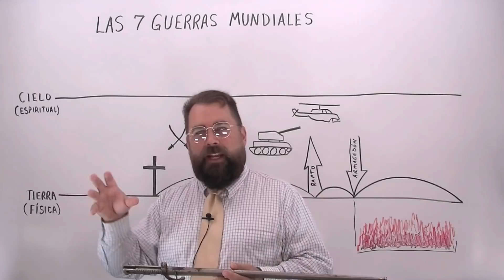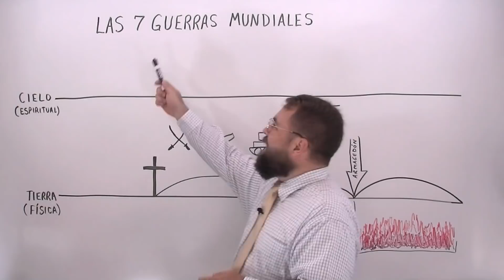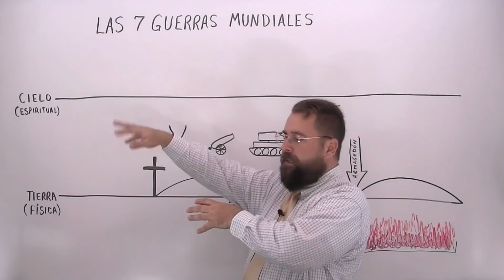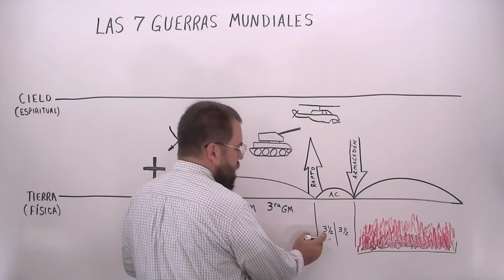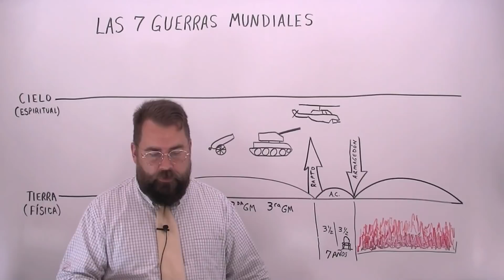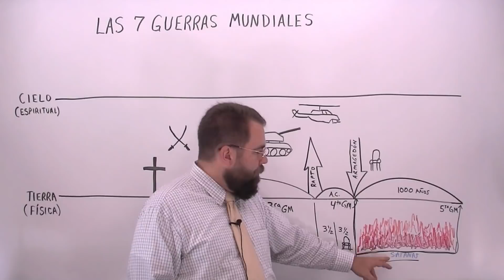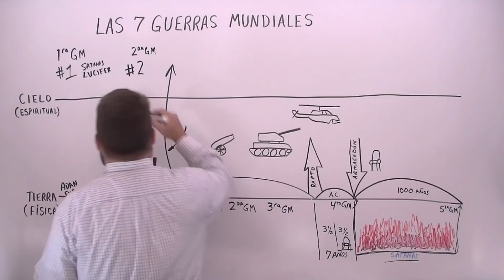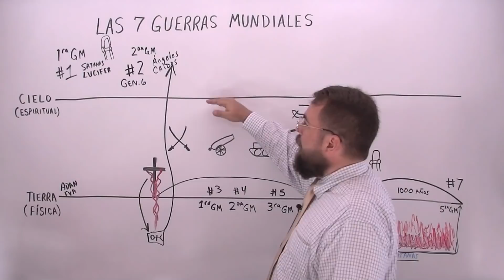Las 7 Guerras Mundiales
Evangelista Misionero Roberto Breaker habla de las 7 guerras que hay en la biblia y en la historia del mundo.